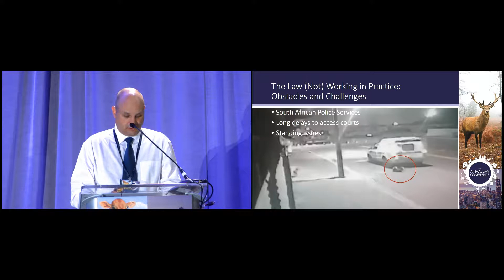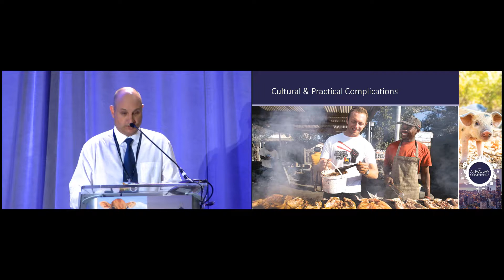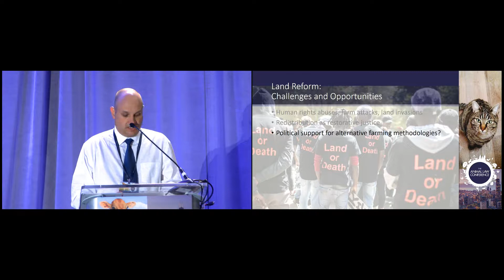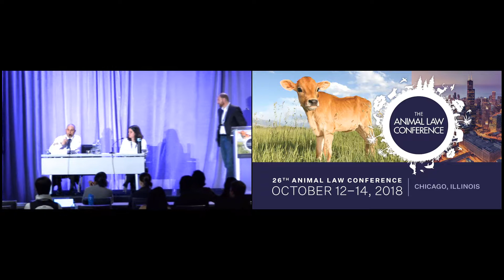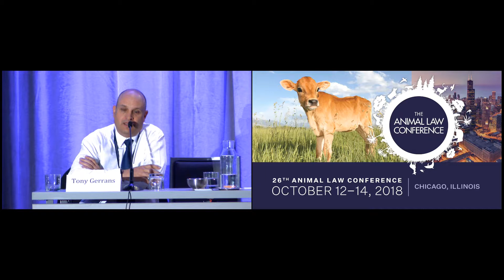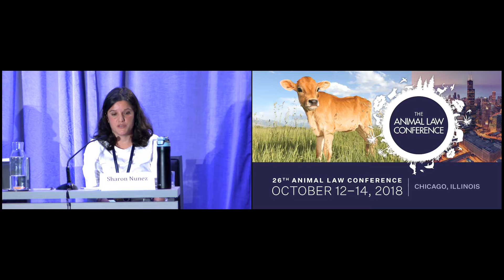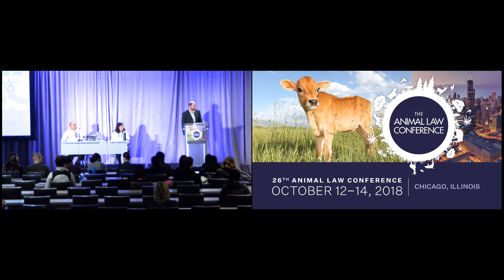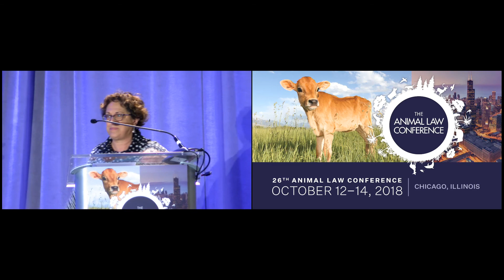Farmed Animals Around the World: Emerging Policies and Practices and Closing Remarks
Please Note: Due to a recording error, the first 40 minutes of this video is missing.